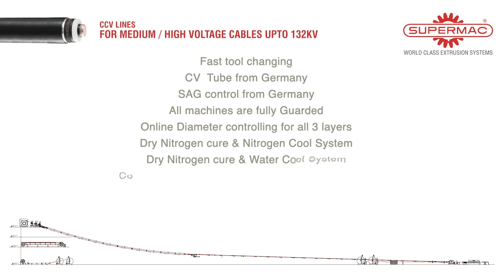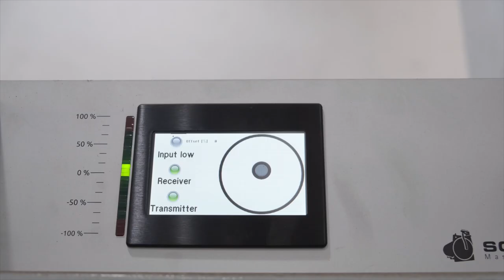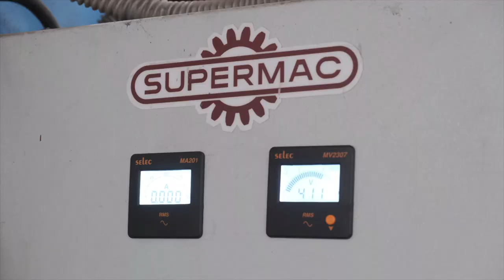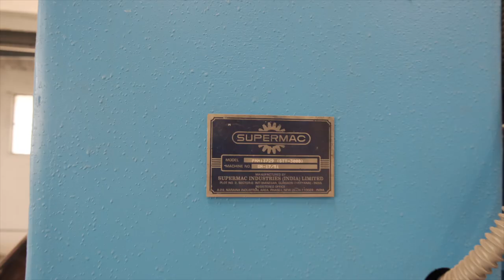Product Manufacturing Video Film - Wire Insulation Unit